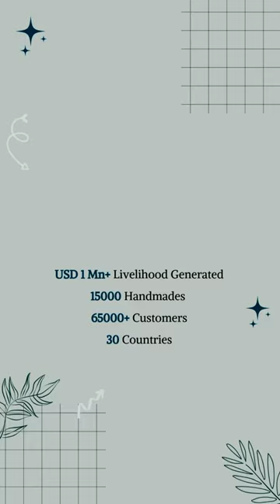Beautiful Handmade Steel Drum Multicolor Mandla By Expert Artisan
India Meets India is an emerging handicraft brand. India Meets India works with 400+ artisans and communities across 24 Indian states and sells 15000+ unique handmade products made by them. India Meets India has shipped 65000 orders across 30 countries and generated a sustainable livelihood of over USD 1Mn.
The key product categories are Home & Living like Pillow covers, Cushions, Dohars, Curtains, Bed Linen, Quilts, Rugs, Mats, Table Linen, Napkins, Planters, Lighting, Wall hangings, Decorative Showpieces, Bath accessories, Soap Dish, Dispensers, Bathroom trays, Shaving kit holders, Brush holders, Vases, Flower Pots, Wall Clocks, Religious and Puja articles, Rakhi, Holi Colors, Diyas, Lanterns, Diwali Gifts, Stationery items like Diaries, Pencil holders, Bulletin Boards, Whiteboards, Desk organisers, Pen holders, card holders, Women accessories like Sarees, Jewelry, Suits, Dupattas, Stoles, Shawls, Kurtas, Bottoms, Lehengas, Dresses, Loungewear, Kids,  Photo Frames, Kitchen Serving trays, Serving Bowls, Bottles, Jars, Barni Sets, Drinkware, Servewar, Mugs, Soup Bowls, Plates, Dinner Sets, and may more items.
India Meets India works with top international carriers like UPS, DHL, FedEx, Aramex and Domestic carriers like Delhivery, DTDC to ensure fast and smooth delivery experience, We are committed to bringing the best of handmade products to the global lovers of handmade products.